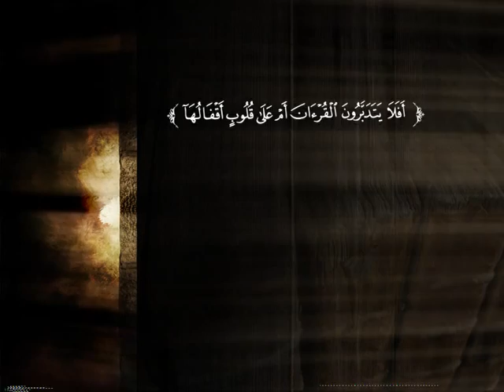تفسير سورة الأعراف من الآية 31 إلى الآية 41 | د. محمد بن عبد الله الربيعة